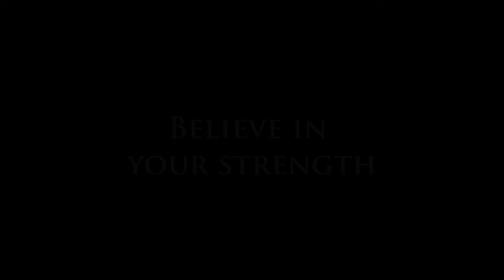Hollow Knight Trailer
This Saturday I will be releasing the first part of my edited Hollow Knight Playthrough. It is the first 30 hours cut down to about 1.5 hours. This will be my biggest project to date so I hope you will check it out!